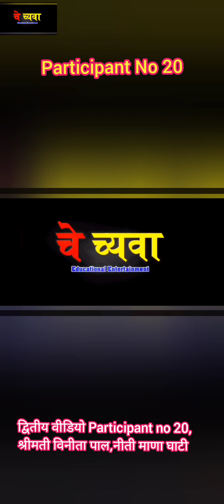द्वितीय वीडियो, Participant No 20, श्रीमती विनीता पाल,नीती माणा घाटी,चे च्यवा आनलाईन ऊनचान में भाग